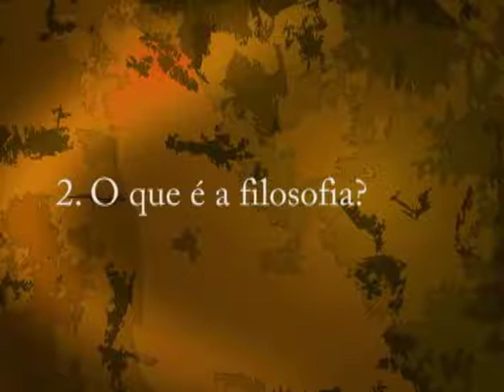Aula: Adriana Mattar